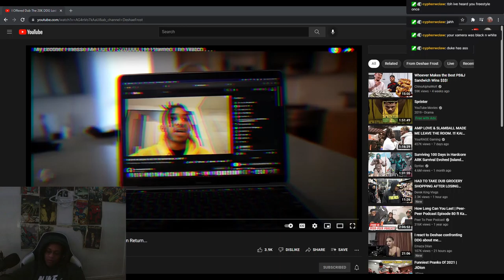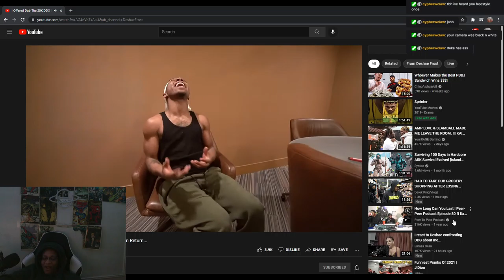CRAZY REACTION TO I Offered Dub The 20K DDG Lost For One Thing In Return...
WASSUP YOUTUBE WE BACK WITH SOME REACTIONS TO I Offered Dub The 20K DDG Lost For One Thing In Return... I HOPE YOU ENJOY FOLLOW ME ON EVERYTHING ON THE LINKS BELOW